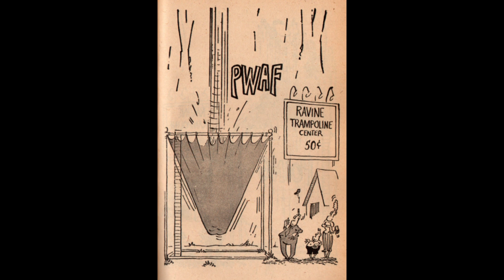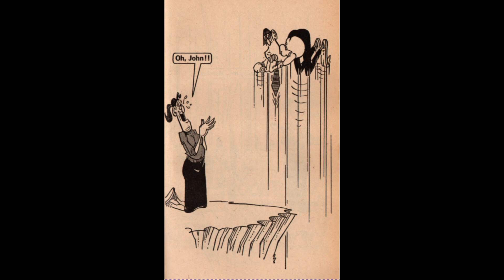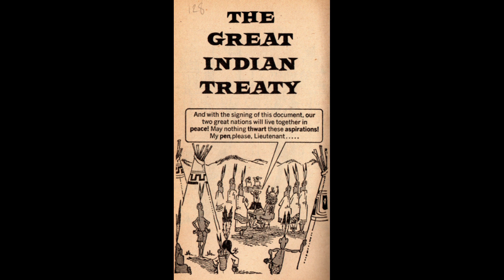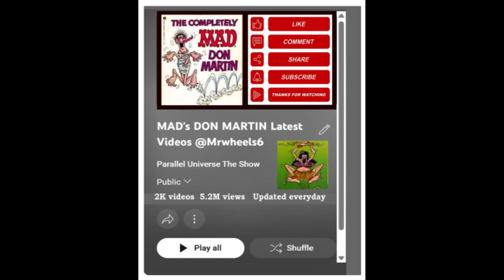#3 "Stories: 5, 6 and 7." Don Martin Drops 13 Stories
Don Martin's 3rd. book (1965)  Pages:  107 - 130